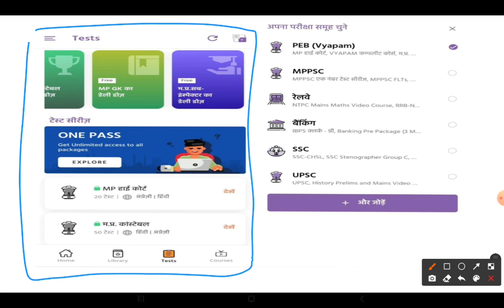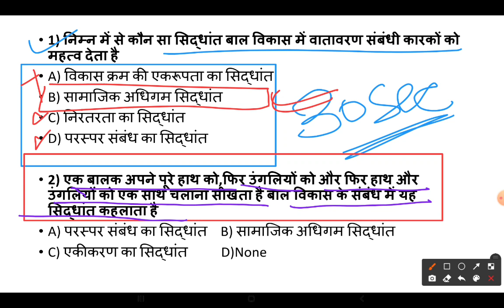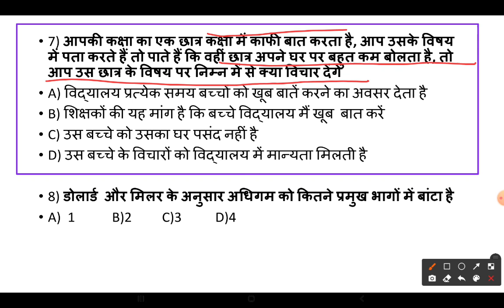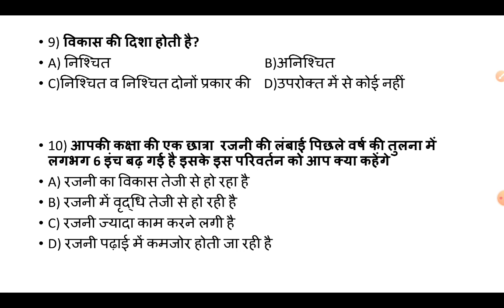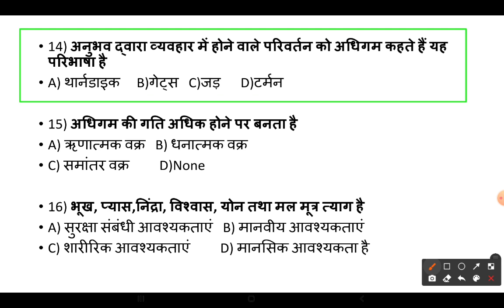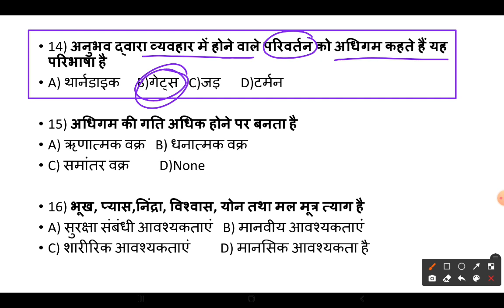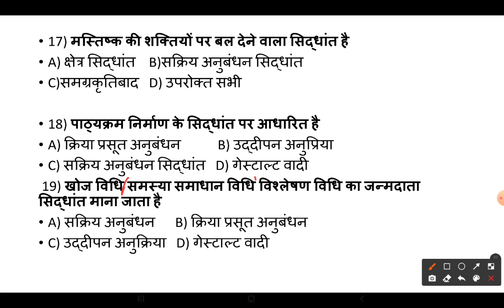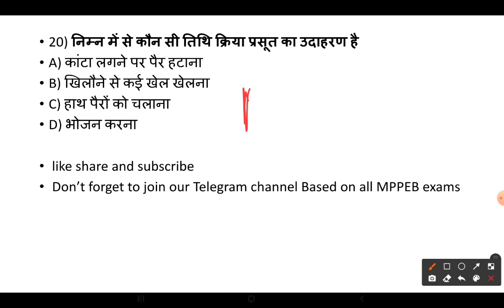MPTET varg 3 mcq | MPTET वर्ग 3 बाल विकास के 500 MCQ अवश्य देखे |Chil development and pedagogy MCQ